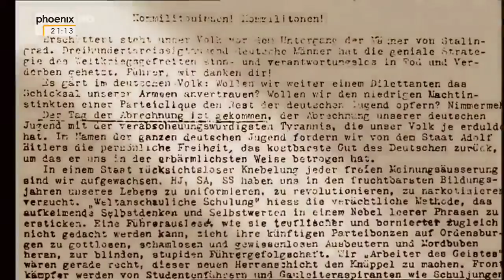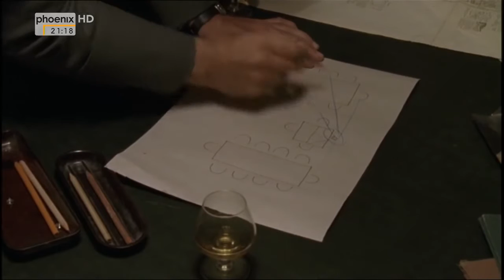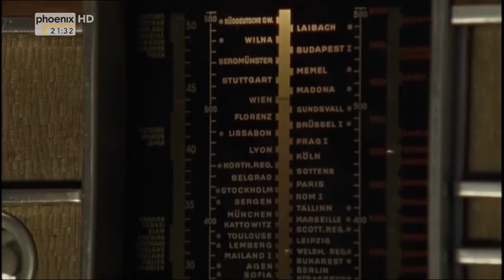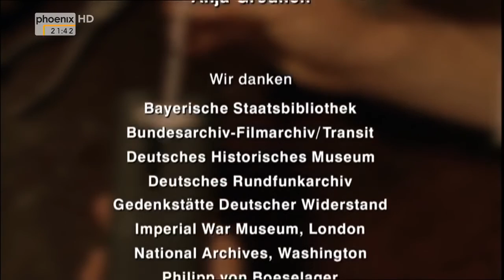Sie wollten Hitler töten (2/4) Verpasste Chancen [Doku HD]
Hitlers Siege in den ersten beiden Kriegsjahren lähmen den deutschen Widerstand. Doch mit dem Überfall auf die Sowjetunion im Juni 1941 beginnt ein